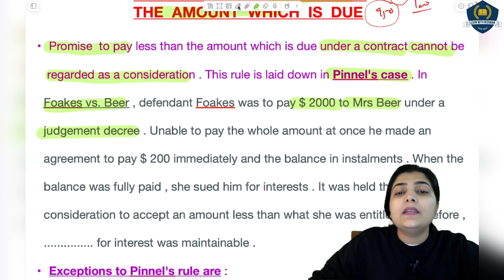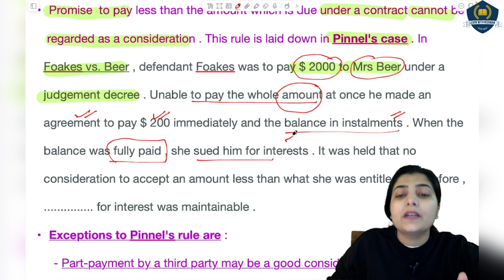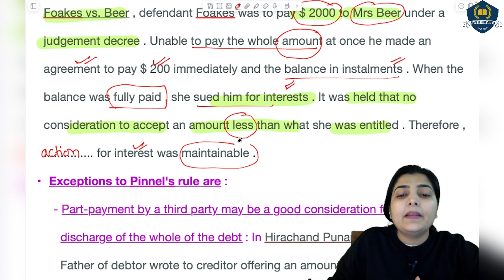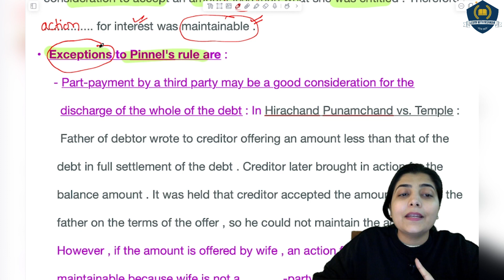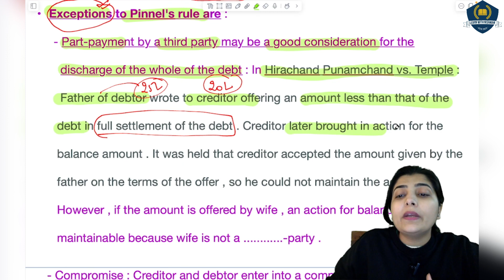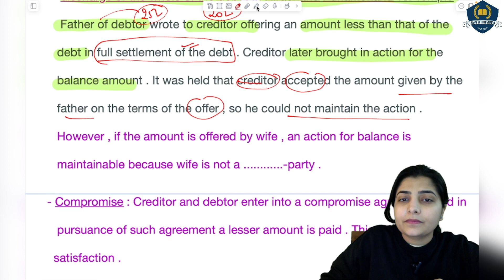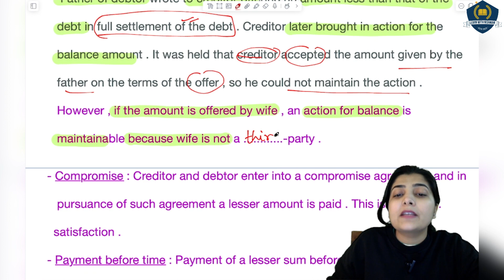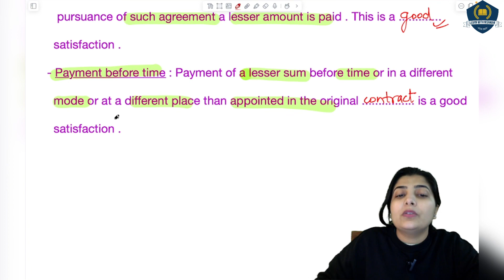💰Promise to Pay less than the amount due | Indian Contract Act ,1872 | CLAT | Judicial Prep | HJS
Watch this session about Promise to pay less than the amount due of Indian Contract Act, 1872 by Learn with NISHMAN and enhance your judiciary and legal preparation.

GEARS:-
1) Sonata gold 2.4ghz noise cancellation mic wireless
2)Camera tripod Stand
3) Iphone13
4) HIFFIN E27 studio single holder umbrella lighting kit
5) ALKOSIGN Astra Chrome White Boards
6) SONI officemate Whiteboard Marker
7) Wacom pentablet
8) Macbook air
9) Ipad air
10) wireless mouse
11) usb hub 7 in 2
12) Apple pencil
13) tablet pencil
14) camera
15) wooden tablet
16) table
17) green screen
18) boya mic
19) rode mic
20) chair
21) lights
22) wireless keyboard
23) laptop stand
24) pen stand
25) A4 size paper
26) color pens
27) highlighters
28) sticky note
29) airpods
30) screen GLASSES
31) bed STUDY TABLE
32) extra SCREEN

Musician: BDKSonic